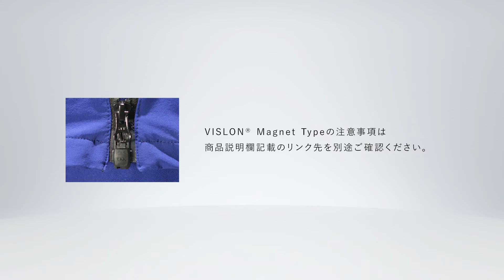VISLON® Magnet Type 日本語版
商品詳細・概要は以下リンクをご確認ください。

"YKK"、"YKK Little Parts. Big Difference."及び"VISLON" はYKK 株式会社の登録商標です。